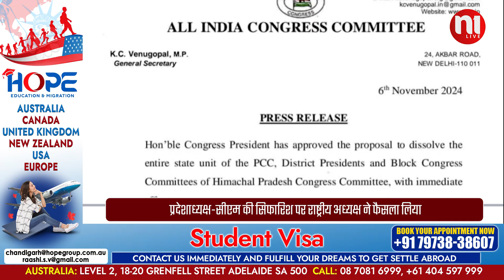हिमाचल कांग्रेस कार्यकारिणी भंग | HIMACHAL | CONGRESS | N1Live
ब्रेकिंग न्यूज़: हिमाचल कांग्रेस कमेटी अचानक भंग! हिमाचल प्रदेश में कांग्रेस के लिए आगे क्या है? हिमाचल प्रदेश से नवीनतम राजनीतिक समाचार और घटनाक्रम से अपडेट रहें क्योंकि कांग्रेस कमेटी अप्रत्याशित रूप से भंग हो गई है। इस वीडियो में, हम आपके लिए इस चौंकाने वाले कदम पर नवीनतम अपडेट और प्रतिक्रियाएं लेकर आए हैं। हिमाचल प्रदेश की राजनीति पर इस फैसले के निहितार्थ पर गहन विश्लेषण और विशेषज्ञों की राय के लिए तैयार हो जाइए।

N1 लाइव एक हिमाचल, हरियाणा और पंजाब का ऑनलाइन पोर्टल और यूट्यूब समाचार चैनल। हम सबसे अच्छी और सबसे प्रामाणिक खबर देने का वादा करते हैं।